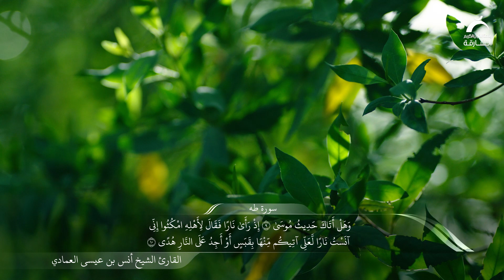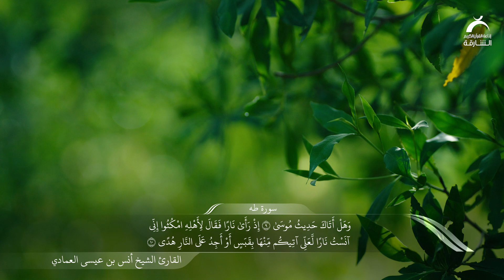القارئ أنس بن عيسى | سورة طه